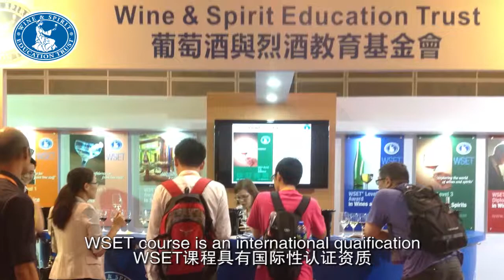WSET Courses-Way to become professional !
CHEERS is now certificated to give WSET courses, let's see what Pauline- our honored guest from WSET London tell us about the WSET courses!

CHEERS被WSET授权提供培训课程啦！来自伦敦WSET的Pauline来告诉我们学习WSET课程的重要性！WSET课程报名详情请咨询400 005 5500！